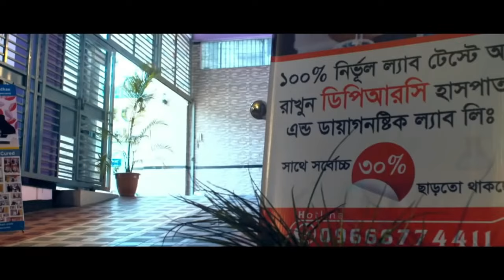SPA রোগী সুস্থ হওয়ার ১ বছর পর এসে কি বললেন। AS, OA, PLID, AVN, PID, PCID, Back Pain, Knee Pain, DPRC